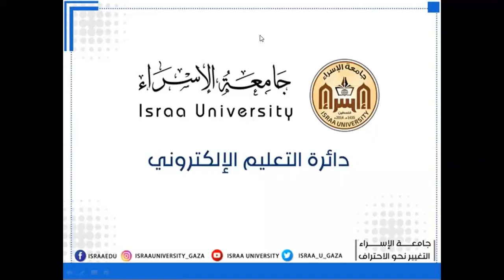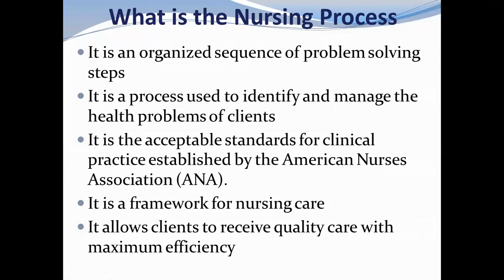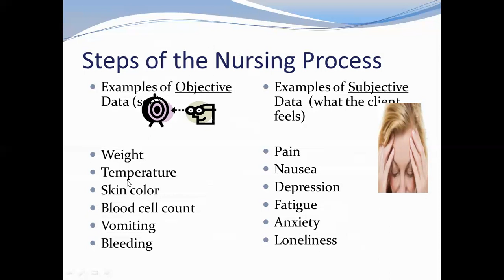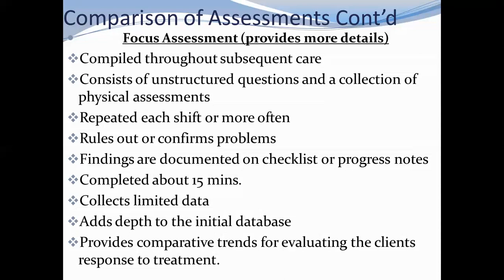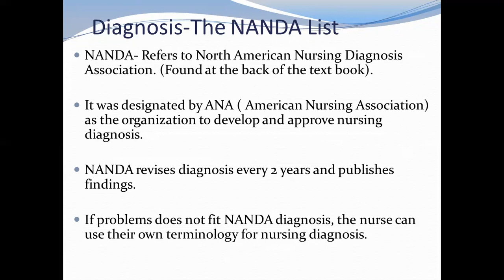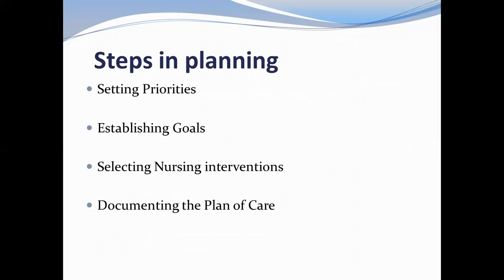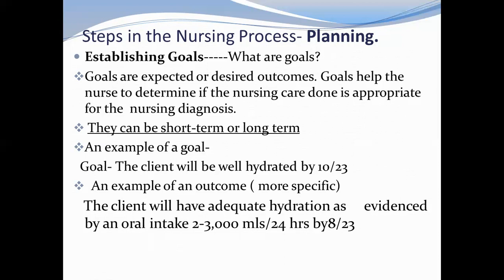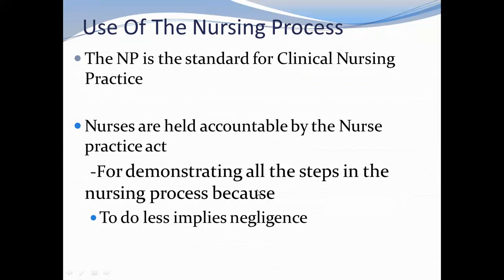Chapter 1 Nursing Process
د.خالد خضورة